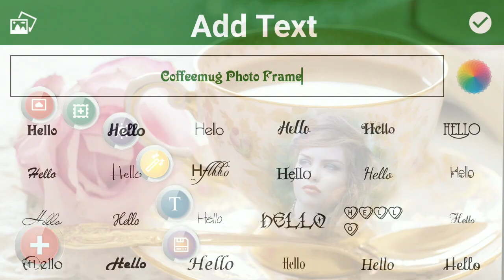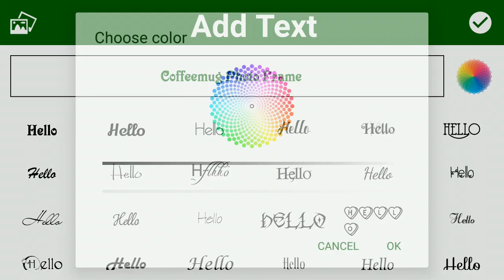Coffee Mug Photo Frames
Coffee Mug Photo Frame is powerful photo editing software tool to make your photos beautiful by decorating them with fantastic free Coffee Mug photo frame and effects. It’s Free for You so Download this splendid Coffee Mug frame photo Editor now and you will always have some interesting photo montage for pic editing and collage making also can use as collage maker too.